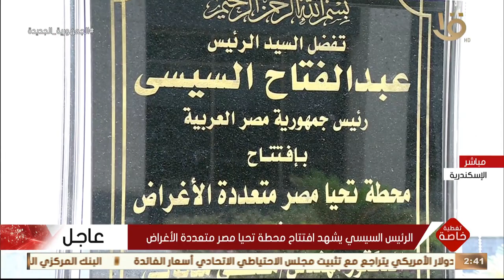تغطية خاصة | الرئيس السيسي يشهد افتتاح محطة تحيا مصر متعددة الأغراض